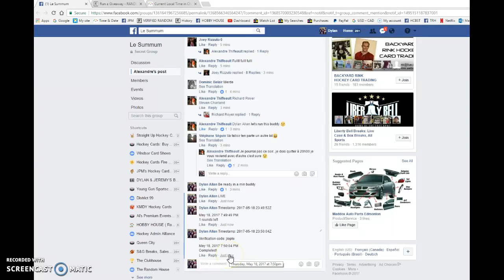Alexandre's 16-17 Box of SPA - 05/18/2017